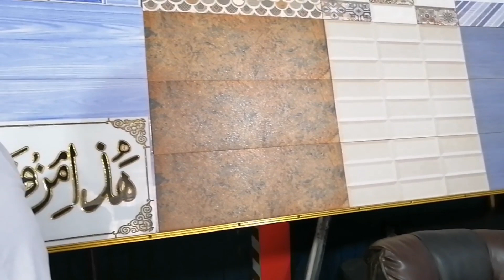China Irani & Pakistani Tiles wholesale market.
Salaam and well come to my channel,this is baba discovery.Friends aaj me Tiles ki market aya howa ta,jaha pe different China Tiles, Irani or pakistani tiles ke wholesale market he,kafi achi quality ke tiles ke different varieties market me he.Aj ki video me mene kuch titles ke price design or variety dekaye he.